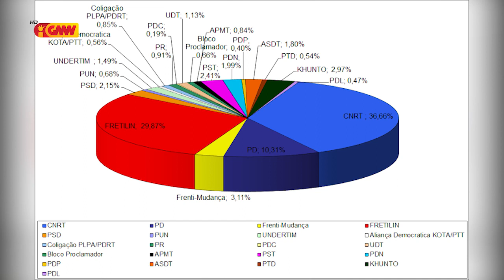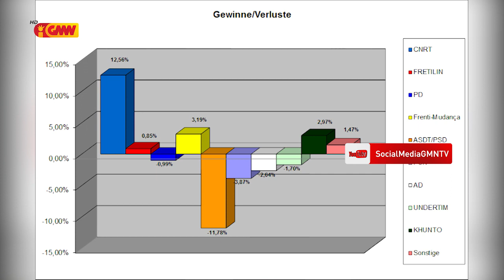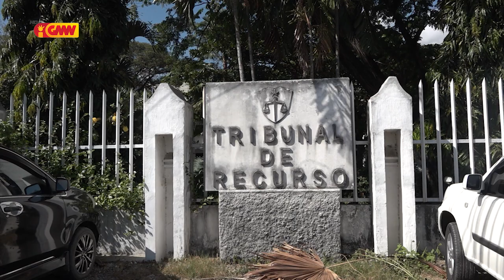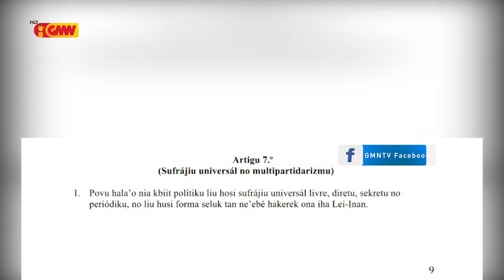Grande Reportajen GMN konaba " Partidu Politiku "